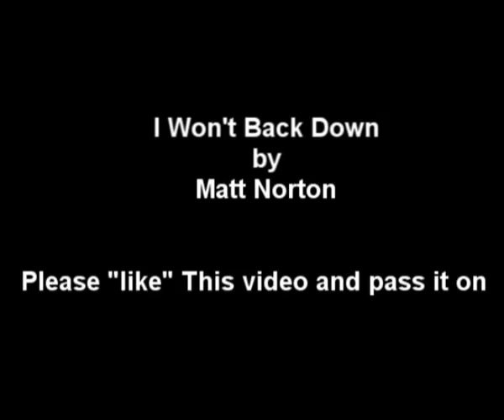New Christian Hard Rock Demo 2018 fans of Disciple, Pillar, Stryper matt norton (metal grounge)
Join The Matt Norton Music VIP Experince and be the first to get acces to new demos and never miss a new song.  Plus get a huge selection of back catalogue downloads and streaming via app.

Rock Is Not Dead! Uplifting, and inspiring Melodic rock anthems, epic rock and power ballads for fans of  Modern Classic Rock,  and groups like :Journey, Def Leppard, Chicago, Van Halen, WInger, Warrant  Great way to start your Morning! New Rock Bands Artists that classic rock fans will like. One hour of new melodic hard rock music 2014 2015 Matt Norton Modern Classic Rock Epic Rock Spiritual rock, Religious rock Christian rock new melodic hard rock Bands, melodic hard rock Music, melodic hard rock Songs Heavy Metal

Bands like: Chicago, Journey Def Leppard, Stryper,  Petra, Whitecross, White Heart, Degarmo & Key, Mylon LeFevre & Broken Heart, Petra, Classic Petra, Classic Christian Rock Artist, Jesus Culter, Hillsong United, Chris Tomlin,  Kari Jobi, Sonicflood , Michael W. Smith, Gateway Worship, RussTaff, Keith Green, Greg X Volz, Ken Tamplin Shout, Idle Cure, Barren Cross, Steve Taylor, Bloodgood, Resurrection Band, REZ Band, Holy Soldier, Guardian, Leslie Phillips, Crumbacher, Fear Not, Crystavox